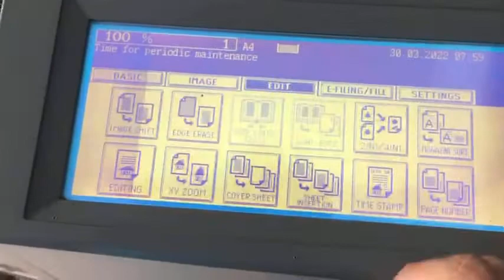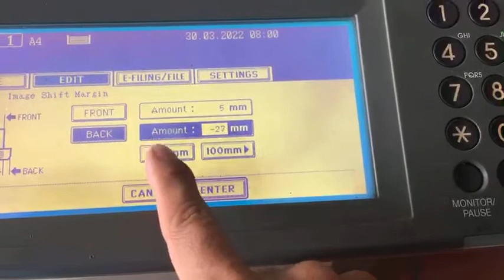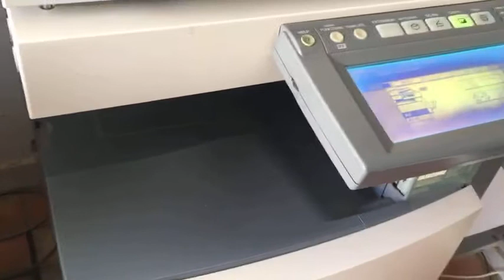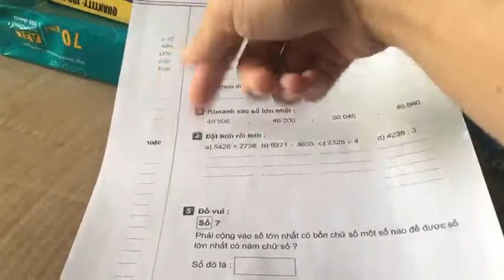Photo sách đúng kích thước